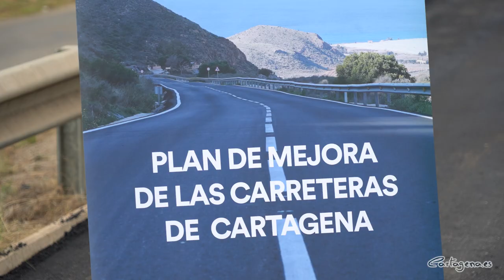Las obras de la carretera de La Aljorra ponen en marcha el programa aCTus de mejora de viales re ...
La mejora de las carreteras regionales de Cartagena, objetivo del programa aCTus perteneciente a la estrategia regional ‘Más Cerca’, ha tenido este miércoles 5 de julio su tarjeta de presentación con el inicio de las obras de la carretera RM-602, que conecta Cartagena con Fuente Álamo y con la empresa Sabic.

En esta fase de las obras, que se pusieron en marcha en mayo, se ha comenzado a echar la primera capa de aglomerado, trabajos que han contado con la alcaldesa, Noelia Arroyo, el consejero de Fomento e Infraestructuras, José Ramón Díez de Revenga, y el Secretario general de la Consejería de Fomento e Infraestructuras, Enrique Ujaldón, como testigos de excepción.

La alcaldesa ha señalado que esta actuación “fue una de las primeras necesidades que desde el Ayuntamiento de Cartagena planteamos al Gobierno regional porque esta carretera, con la que se accede a Sabic, soporta diariamente un elevado volumen de tráfico de todo tipo de vehículos, unos 7.800, incluidos vehículos pesados y necesitaba un arreglo en profundidad”.

Las obras van a suponer la renovación total de los 8 km y medio que separa la autovía de la Aljorra y de sus vías de servicio, incluyendo la aplicación a toda la calzada de nuevas capas asfálticas, se renovará la señalización vertical y horizontal y se mejorará la seguridad contra avenidas mediante el recrecimiento de las barreras de contención.

Además, se va a emplear un material muy novedoso, tal y como ha explicado el consejero de Fomento, “un pavimento innovador que es puntero en España, sostenible, que reduce el ruido, requiere menos temperatura para echarlo y hace que la carretera sea más duradera”.

Este primer trabajo sobre el firme va a requerir el desvío de tráfico en un tramo de 3,2 kilómetros durante 15 días, y posteriormente, según avancen las obras, se irá cortando en distintos tramos, lo cual estará perfectamente señalizado, tratando de minimizar las molestias a los conductores.

Arroyo ha recordado la importancia de la inversión que va a realizar la Comunidad Autónoma en esta actuación, que finalmente asciende a 3,8 millones de euros, “la mayor inversión regional en una sola carretera en toda la legislatura, y una de las mayores inversiones realizadas en infraestructuras viarias de Cartagena en los últimos años”.

Otras actuaciones en Cartagena

La alcaldesa, Noelia Arroyo, ha hecho alusión a otros trabajos de mantenimiento que se están llevando a cabo desde el Ayuntamiento de Cartagena para renovar el asfalto del municipio.

A través del Plan Asfalto, en los dos últimos años se han invertido 2,6 millones de euros a la renovación de 15 km de calles y caminos de titularidad municipal.

También ha destacado la primera edil el nuevo servicio MantenCT con una inversión de 1,3 millones para el mantenimiento de los servicios.

Por su parte, José Ramón Díez de Revenga anunciaba que, como parte del programa aCTus, que cuenta con 5 millones de euros para invertir en Cartagena, en breve comenzarán las obras de mejora de la Carretera de Los Beatos, que une la ciudad portuaria con el Polígono de Los Camachos (RM-F39) y la segunda es en la vía regional que une La Aljorra con Cuesta Blanca, que da acceso a las poblaciones de San Isidro y La Magdalena (RM-E16).

La actuación de la RM-F39 supondrá una inversión de más de 178.000 euros y permitirá mejorar la seguridad de los más 167.000 vehículos que transitan al año por esta vía. Se llevará a cabo en un tramo de más de un kilómetro, en paralelo a la A-30, y beneficiará a los ciudadanos que provienen tanto de Cartagena como de las áreas industriales de Los Camachos y Cabezo Beaza, además de La Unión, que utilizan esta carretera para llegar a la ciudad portuaria desde la vía que conecta con Roche.

La obra de la RM-E16 está dentro del Plan de impulso a destinos de interior de ‘aCTus’ al tratarse de la principal vía de vertebración con la zona oeste del municipio de Cartagena desde otras localidades adyacentes como Murcia, Fuente Álamo o Torre Pacheco, y es de gran atractivo desde el punto de vista paisajístico y turístico. Cuenta con una inversión de 469.160 euros para un tramo de 7,5 kilómetros de longitud.

Por otro lado, actualmente está próxima a su adjudicación la obra en la carretera que enlaza Cartagena con Mazarrón, a la altura de La Torre de Nicolás Pérez (RM-E22). Después de actuar e invertir más de 800.000 euros en diferentes tramos afectados por desprendimientos, la próxima actuación en esta vía, ya en fase de licitación por más de 631.000 euros, se centra en mejorar la señalización y el balizamiento para reforzar la seguridad vial. También incluye la construcción de una senda ciclable y peatonal a la altura de la Cuestas del Cedacero.